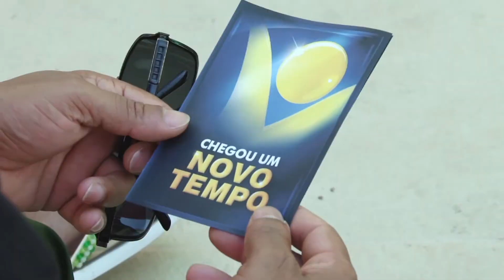Missão Calebe no Dia Mundial da Alegria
Jovens da Associação Paulistana da IASD, aproveitam suas férias para evangelizar em diversas comunidades. Esse é o projeto Missão Calebe. Entretanto, no sábado, dia 6, toda igreja teve a oportunidade de se tornar calebe por um dia, na data que marcou o Dia Mundial da Alegria.